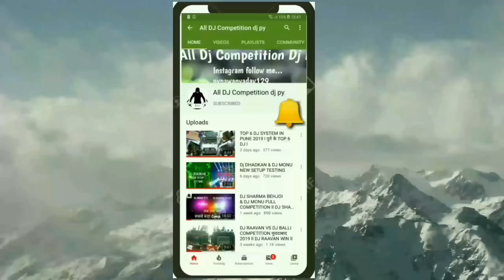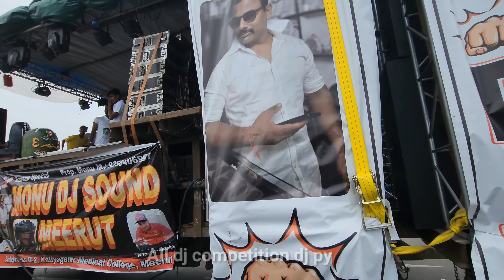DJ MONU VS DJ BONY COMPETITION ll 2022 ll KANWAR YATRA 2022